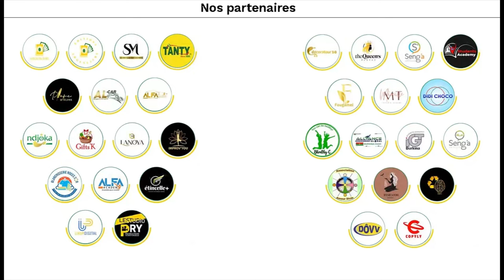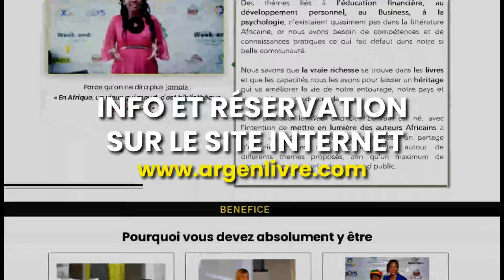Le Secret Pour Surmonter le Rejet